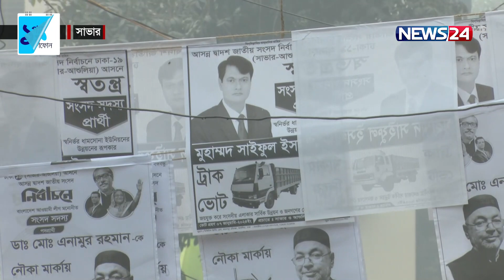জয়-পরাজয়ের প্রতিক্রিয়া কি? | BD Politics | News24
NEWS24 Team